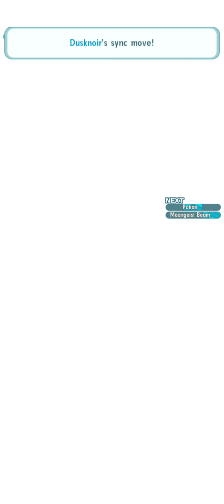TIME FANTASMA 👻 PARA BATTLE VILLA 🏠 DE HALLOWEEN 🎃 VS NOLAND! Pokémon Masters EX